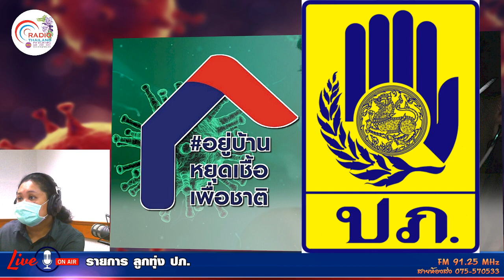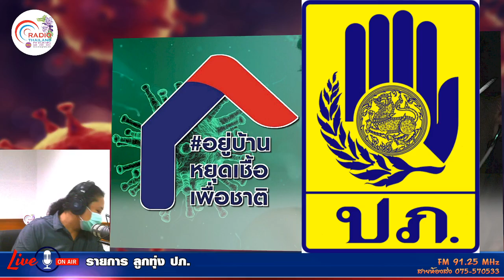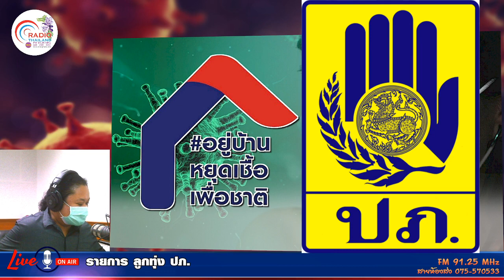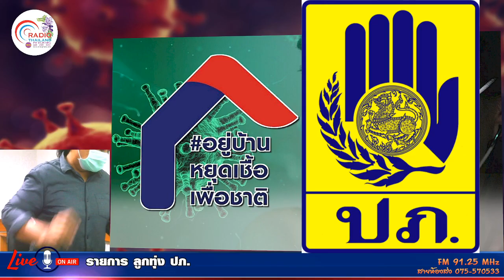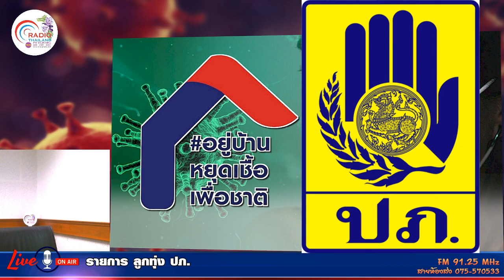รายการ ลูกทุ่ง ปภ +21 06 63